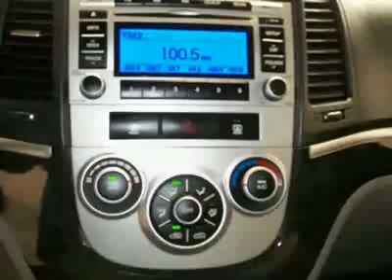2009 Hyundai Santa Fe FWD 4dr Auto GLS SUV